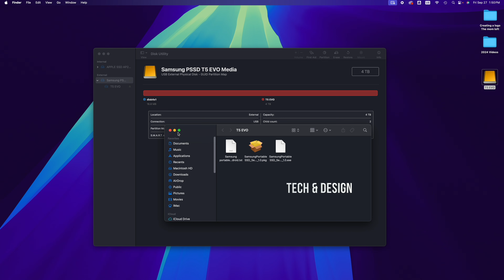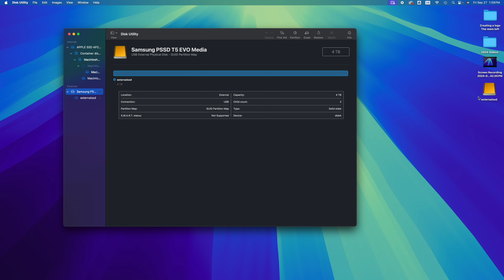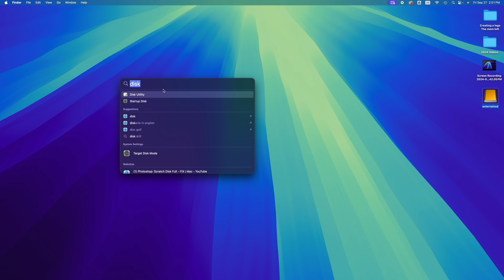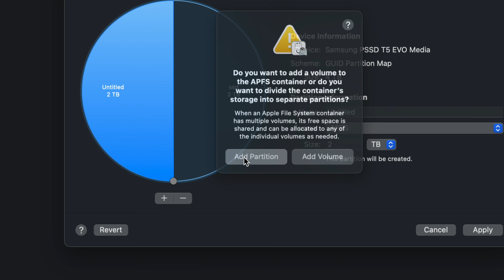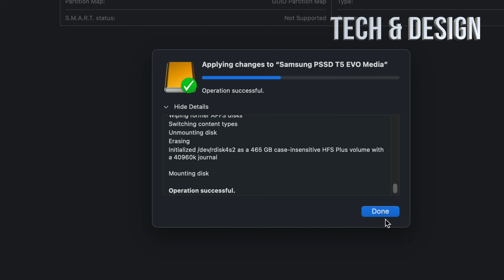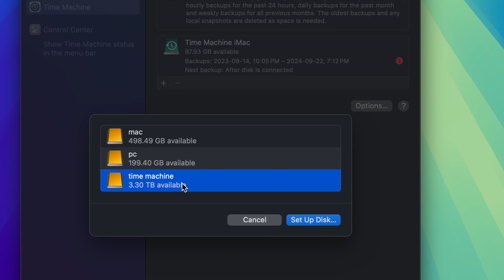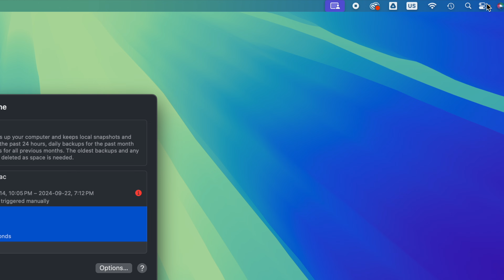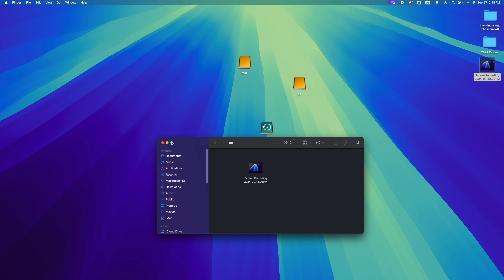Erase Process has Failed. Disk Utility FIX - Mac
Erase process has failed. Done to continue. Unmounting disk. The volume on disk4 couldn’t be unmounted because it is in use by process 0 (kernel) Couldn’t unmount disk.: (-69888)
Operation failed…